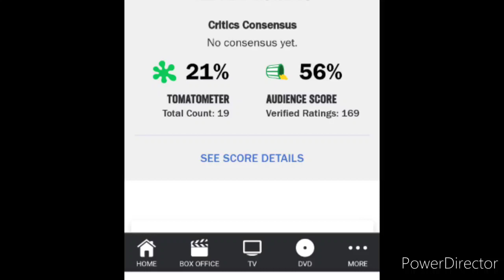Bad news for marvel fans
I hate rotten tomatoes so much I'm so done with rotten tomatoes

Note I'm not sure I'm seeing new mutants in cinemas because of this I might see new mutants probably online or cinemas will see who knows